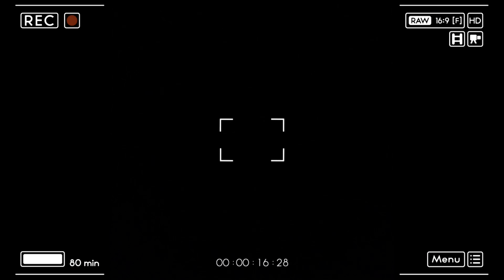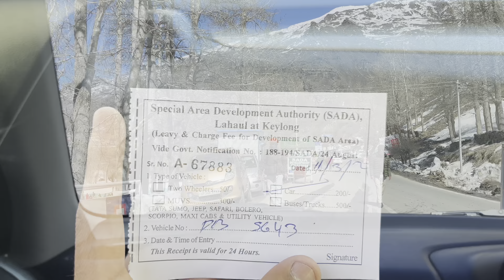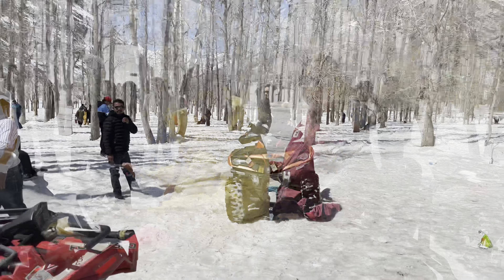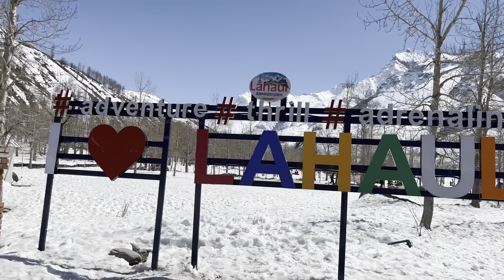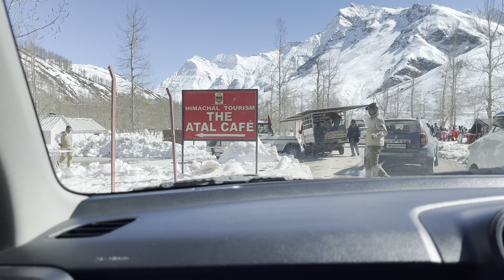SISSU HIMACHAL SNOW ACTIVITIES🥶| FROZEN SISSU LAKE | SISSU TRAVEL GUIDE | SISSU ATV RIDE ,TUBE RIDE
SISSU VALLEY SNOW ACTIVITIES🥶| FROZEN SISSU LAKE | SISSU TRAVEL GUIDE | SISSU ATV RIDE ,TUBE RIDE😱

Sissu is one of scenic and beautiful place near Manali which falls in Lahual and Spiti mountain range which is almost 40 kms far from Manali Himachal Pradesh where you can visit Sissu village, Sissu Lake, Chenab/Chandra river and most popular Sissu waterfall.

Sissu valley activities
Snowfall in sissu
Sissu snowfall in march
Sissu valley vlog
Sissu snowfall 2023
Sissu lake
Frozen lake in sissu
Sissu unexplored places
Sissu valley tube ride
Sissu valley atv ride
Snow atv ride
Snow activities near manali
Snow point sissu
Sissu lahaul 2023
Things to do in sissu 2023